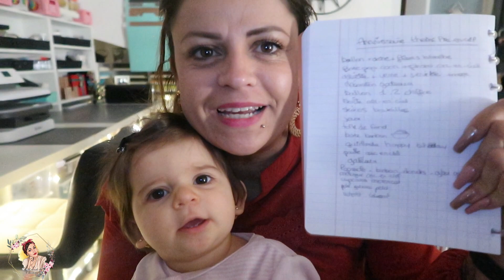VLOG 67/PRÉPARATIF NOUVEL ÉVÉNEMENT/ MA MAISON RESPIRE LE FRAIS /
✨Tiktok ✨@lepetitmondedechachou
✨Mon shop amazon✨

❤️Charlène ❤️